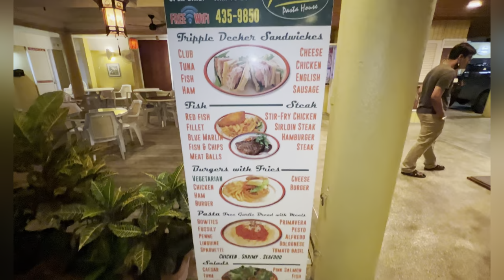₹380 litre wala पानी | Local Caribbean's night life | Night Clubs | लखनऊ से Barbados| Vlog #5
Hi, I am Gaurav Yadav , doing medicines in Caribbean island Barbados.